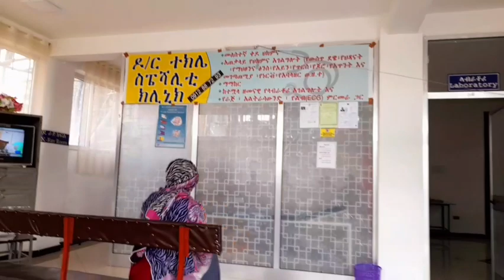🛑አሞኝ ሆስፒታል ገባሁ#እረኛዬ